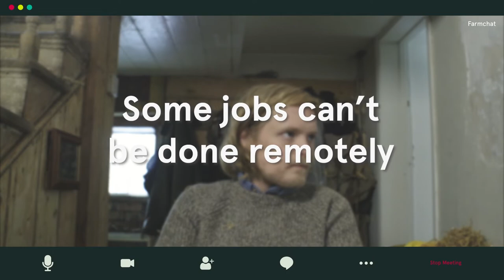Dairy farmer tries remote working with the herd.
Managing your team remotely is pretty hard, especially when your employees are a herd of Jersey cows!